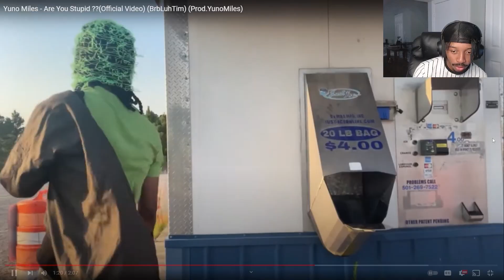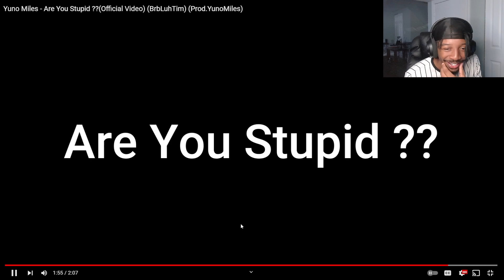Reacting To Yuno Miles - Are You Stupid ??(Official Video) (BrbLuhTim) (Prod.YunoMiles)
My REACTION to Yuno Miles - Are You Stupid ??(Official Video) (BrbLuhTim) (Prod.YunoMiles) if you want more reaction videos like this let me know down in the comments down below and let me know what you want me to react to next... ROAD TO 10,000 SUBS!